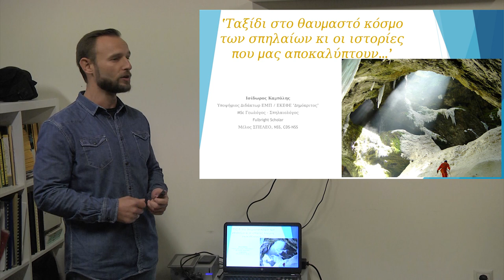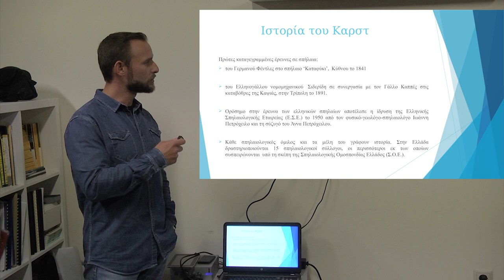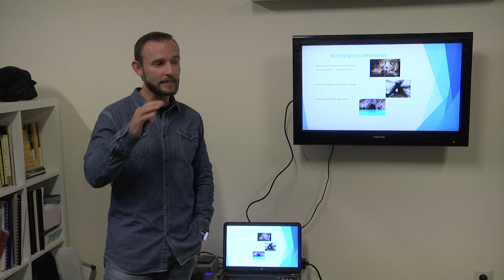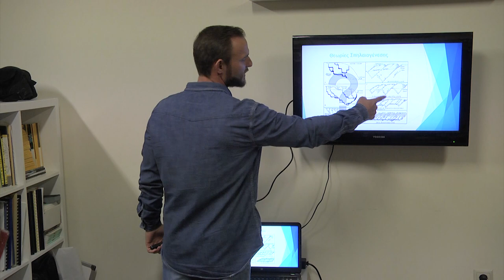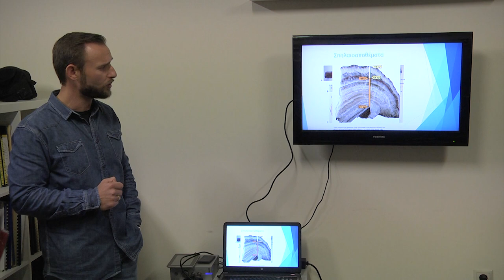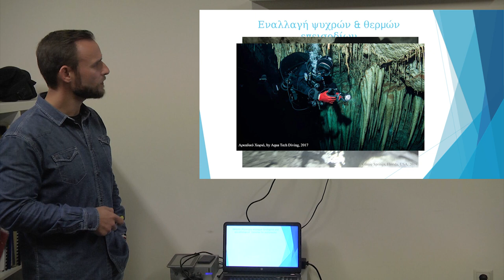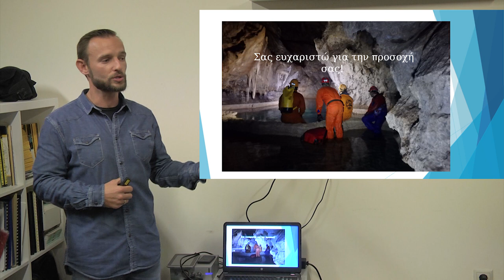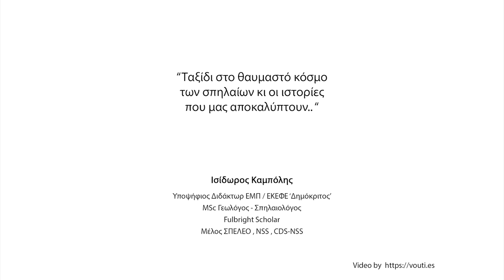Ταξίδι στο θαυμαστό κόσμο των σπηλαίων, Ισίδωρος Καμπόλης, AquaTec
"Ταξίδι στον θαυμαστό κόσμο των σπηλαίων και οι ιστορίες που μας αποκαλύπτουν" από τον Ισίδωρο Καμπόλη.  H παρουσίαση έλαβε χώρα στις 27 Μάρτη 2019 στο ΑquaTec Scientific Diver Training & Εργαστήριο Επιστημονικής Κατάδυσης.